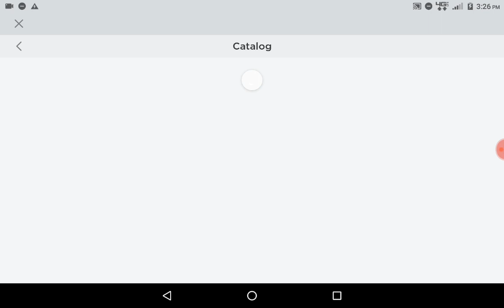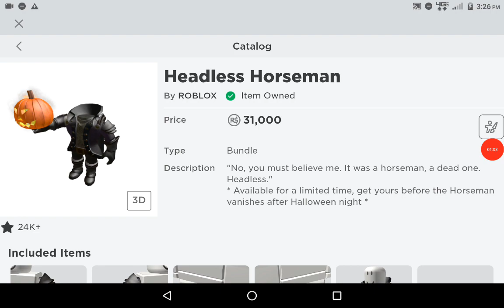Buying The Headless Horseman Roblox